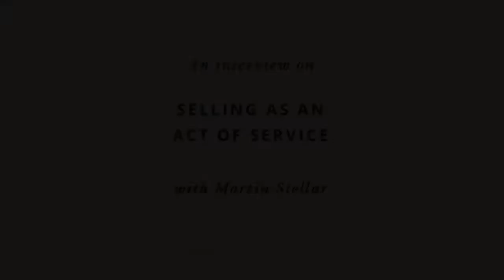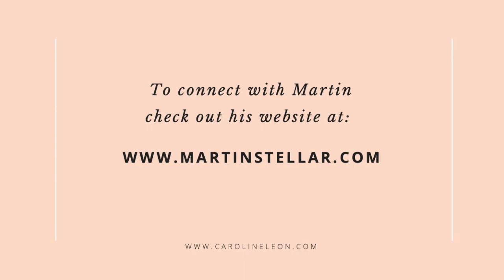Selling as an Act of Service with Martin Stellar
An interview with Ethical Sales Coach, Martin Stellar